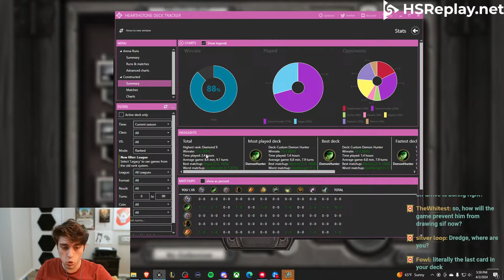Rainbow Mage is Kinda Broken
Hearthstone Best Decks. Here is Hearthstone Standard Gameplay with New the Expansion Showdown in the Badlands. Learn How to Climb to Legend with this Hearthstone Guide on Hearthstone Top Decks. This is Standard Hearthstone Gameplay and is similar to RegisKillbin and Brian Kibler.

DECK CODE!